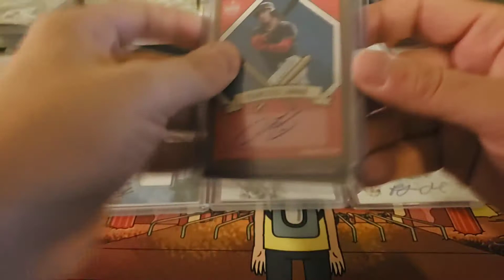2019 Diamond Kings 6 Box Break Recap 8/29/2019